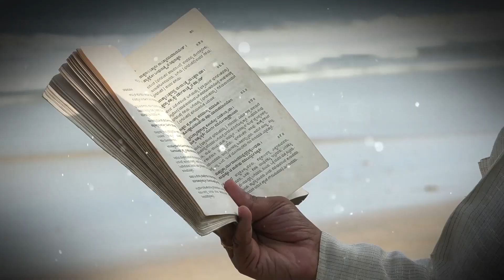ಅರ್ಜುನನಿಂದ ಇದನ್ನ ನಾವು-ನೀವು ಕಲಿತುಕೊಳ್ಳಬೇಕು...I Adhyaya 11-Shloka 41|ಭಗವದ್ಗೀತೆ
ಸಖೇತಿ ಮತ್ವಾ ಪ್ರಸಭಂ ಯದುಕ್ತಂ
ಹೇ ಕೃಷ್ಣ ಹೇ ಯಾದವ ಹೇ ಸಖೇತಿ ।
ಅಜಾನತಾ ಮಹಿಮಾನಂ ತವೇದಂ
ಮಯಾ ಪ್ರಮಾದಾತ್ಪ್ರಣಯೇನ ವಾಪಿ ॥ 11-41 ॥